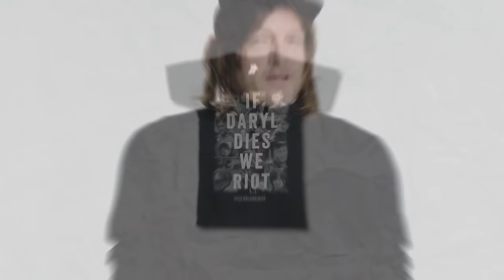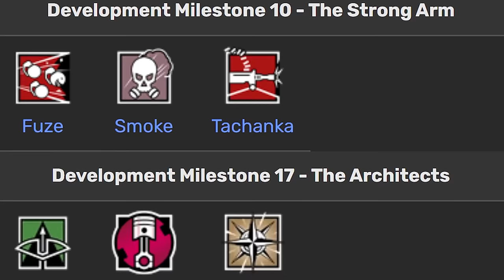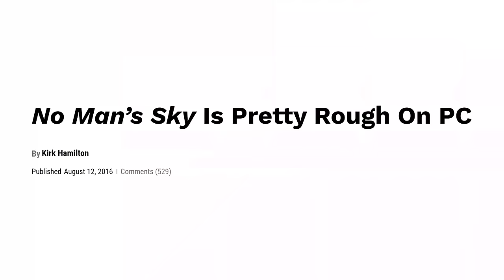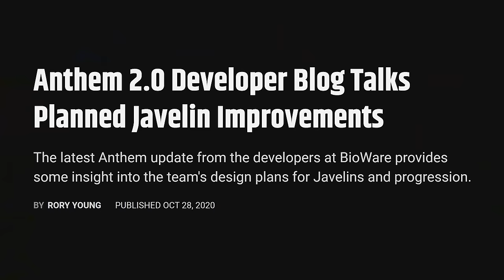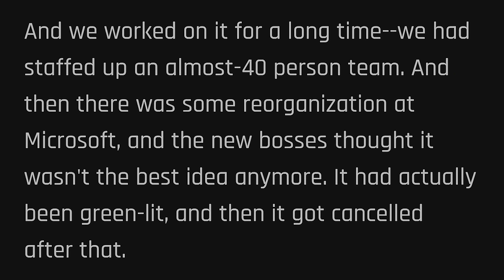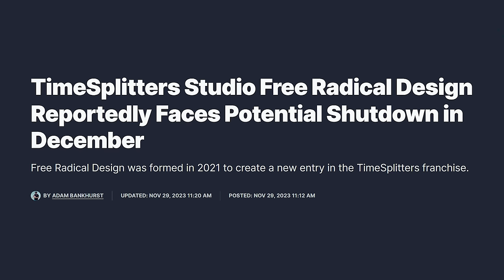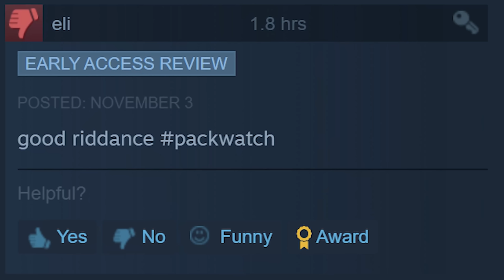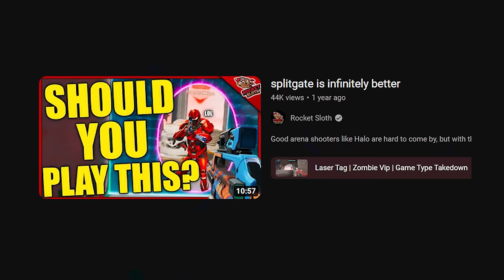games that got cancelled before they could shine...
these games got cancelled too soon with a lot of wasted potential...

Introduction 0:00
P.T. Silent Hills 0:25
Call of Duty Ghosts 2 2:28
Rainbow Six Patriots (and Extraction) 6:28
Bad Company 3 11:24
Evolve 12:41
Star Wars 1313 18:39
Star Wars Battlefront III 19:44
Cyberpunk Multiplayer 21:27
Dinosaur Planet 24:09
Knockout City 26:44
Anthem NXT 27:49
Starcraft Ghost 28:11
Spec Ops: The Line 29:42
Original Duke Nukem Forever 31:16
Scalebound 32:34
Fable Legends 33:44
Halo MMO (Titan) 34:52
Project Titan (Blizzard) 26:31
Perfect Dark Sequel 37:12
Half-Life 3 (Episode 3) 38:33
Fortnite: Save The World 39:24
The Simpsons: Hit & Run 2 40:45
TimeSplitters 4 41:52
Call of Duty DMZ 44:41
Titanfall 3 46:33
Dead Space 4 47:49
Prey 2 50:14
Radical Heights 52:05
Heroes of the Storm 53:24
Marvel's Avengers 54:04
Star Wars Battlefront 2 55:40
Splitgate 58:48